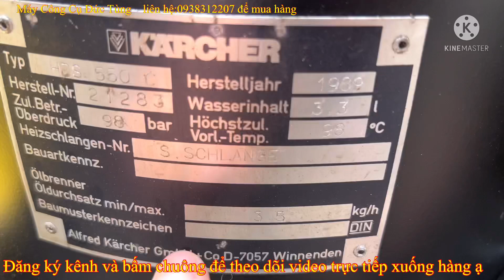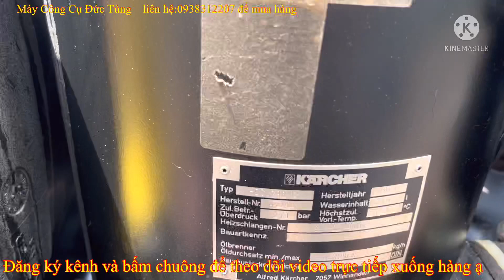Clip 728 | Máy rửa xe karcher | 1pha | rửa xe nước nóng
👉 Đ/c : 178 QL, 1A.Kp,3. F, An Phú Đông.Q,12.HCM
5/ Clip thanh lý con đội tàu biển và các loại kích chế,chế ép xích xe đào